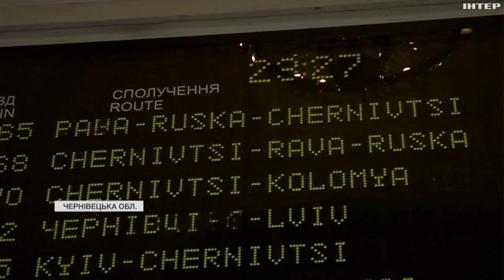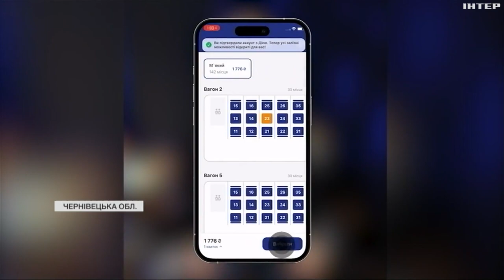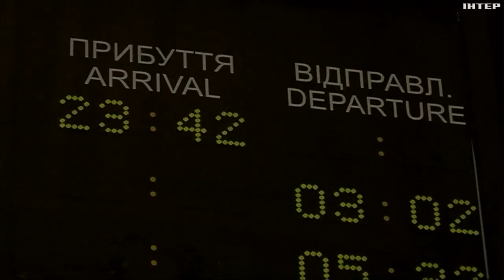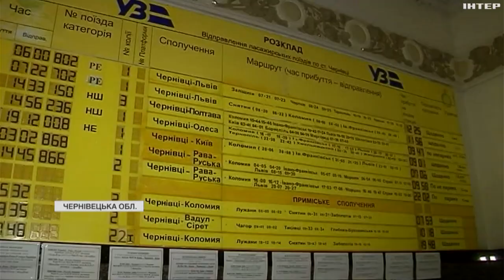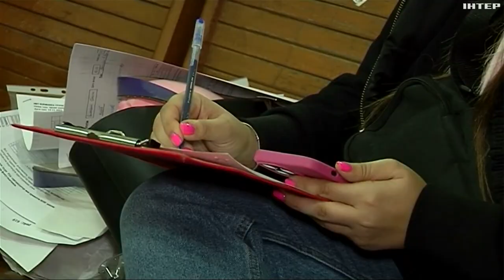Чимало змін відбулося у роботі "Укрзалізниці": подробиці